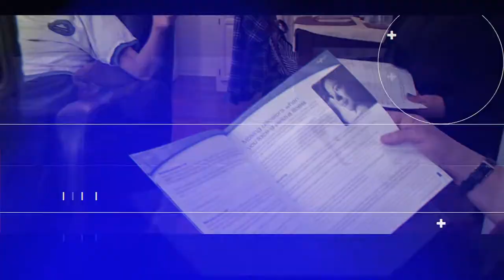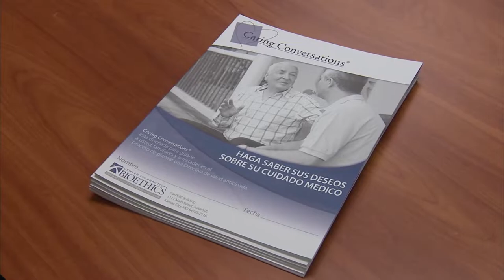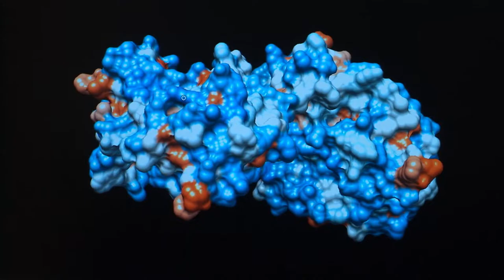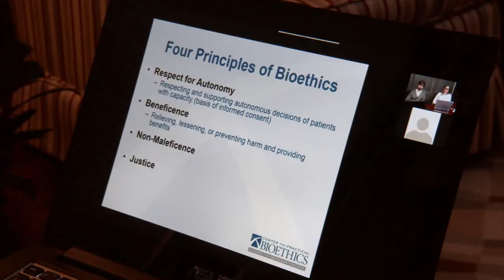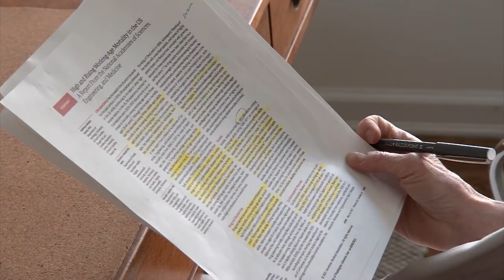Working for Ethics and Justice in Healthcare